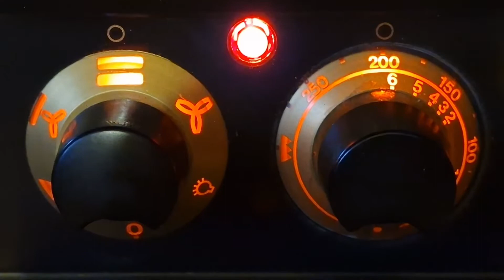Babka ananasowo bananowo bakaliowa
Babka ananasowo bananowo bakaliowa doskonały smak na święta